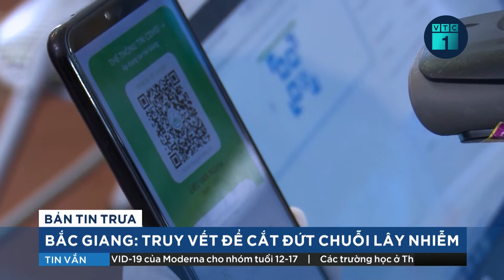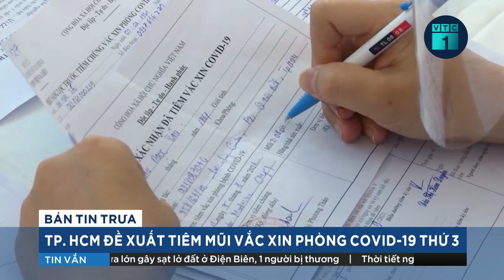Ổ dịch Covid-19 mới tiếp tục tăng ca mắc, Bắc Giang “kích hoạt” lại hệ thống phòng chống dịch | VTC1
VTC1 | Sau khi phát hiện các 2 ca Covid-19 là công nhân làm việc tại công ty Luxshare ICT sinh sống ở tổ dân phố My điền 3 và tổ dân phố Ninh Khánh, thị trấn Nếnh, huyện Việt Yên, Bắc Giang đã khẩn cấp điều tra, truy vết, lập chốt kiểm soát và lấy mẫu xét nghiệm nhiều lần toàn bộ người dân trên địa bàn.